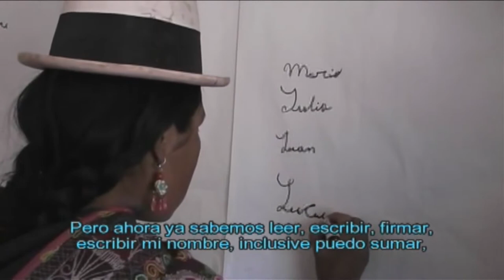Educación y Desarrollo. Manos Unidas en América Latina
La educación se encuentra entre las grandes prioridades necesarias para el desarrollo. La constitución de sociedades basadas en la justicia y la igualdad, depende, en gran medida, del fomento de su aprendizaje.